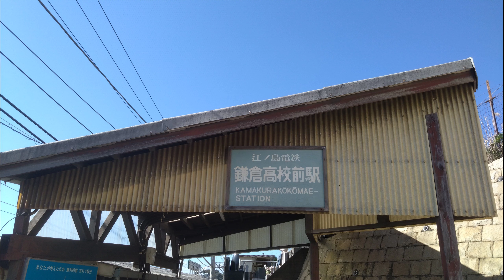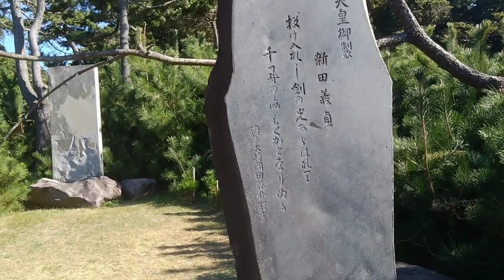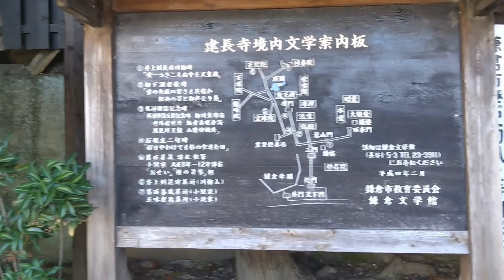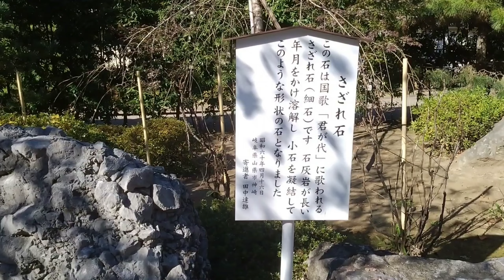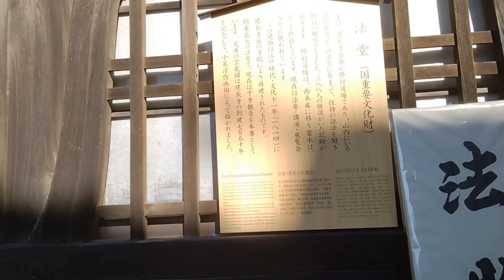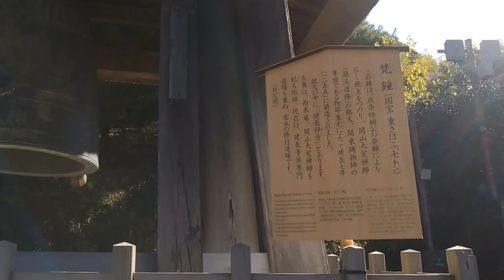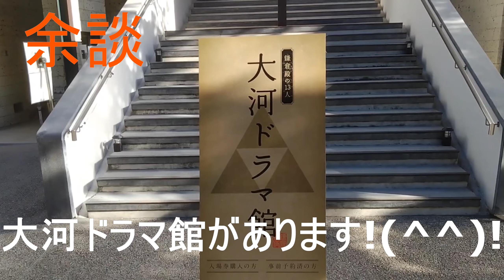【鎌倉散策🌊】湘南の海の景色と建長寺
一度行ってみたかった、スラムダンクの聖地
鎌倉高校駅や稲村ケ崎、建長寺を散策しました。
湘南の海がとても綺麗でとても癒され、
建長寺は歴史あるお寺を間近で見られ幸せな気分と共に
とても勉強になりました。
絶対オススメしたいスポットです☺